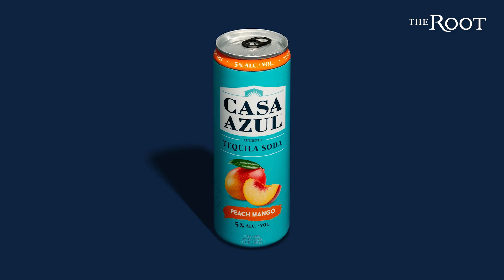100 Calories? 5% Alcohol? Is Casa Azul's Tequila Soda A Hot Buy?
100 Calories? 5% Alcohol? Is Casa Azul's Tequila Soda a hot buy? Casa Azul has launched a new variety of flavored tequila sodas in a can. We put them through our taste test on this edition of Swag of the Week.